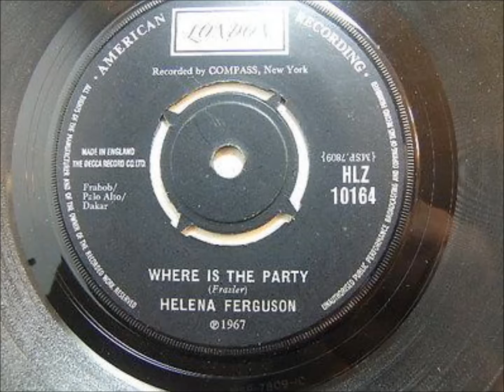Helena Ferguson .... My Terms. 1967.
Flip side Where Is the party.